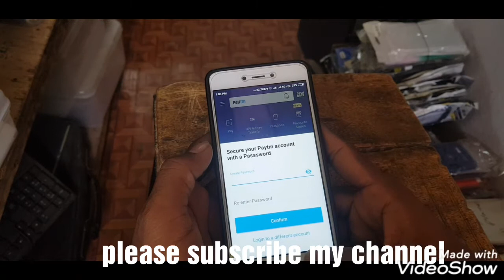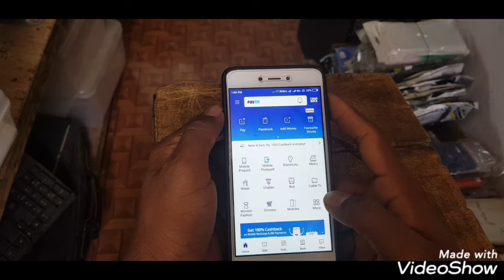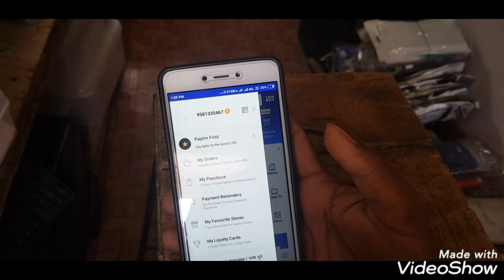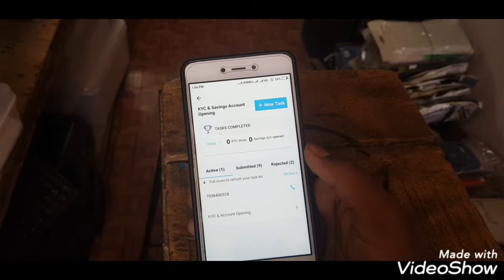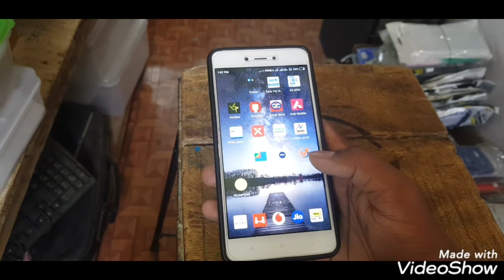Paytm ka KYC Kaise complete hoga how to Paytm KYC complete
Paytm ka KYC Kaise complete karna hai agar aap ke nazdeek Koi Paytm ka office Yeh Koi Paytmka agent Aapke Paas Hai Tu uske paas jaake complete kar sakte hain Nahi To Paytm office maybe jaake complete kar sakte hain Agar Wahan Bhi Nahi Hota Mujhse contact kare mera mobile number nahi chahiye

Aap mujhse contact kare main Jarur response dunga aap ka KYC complete 100% ho jayega